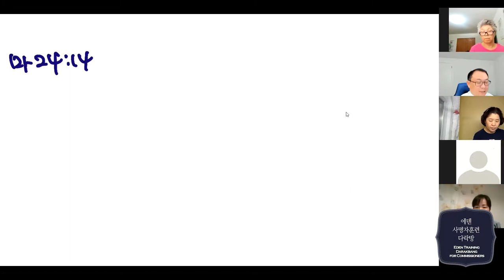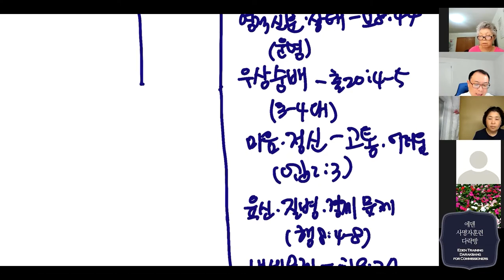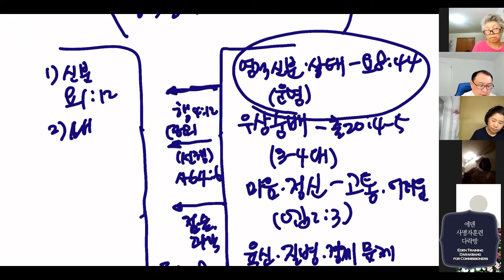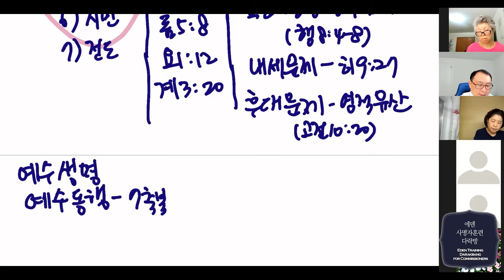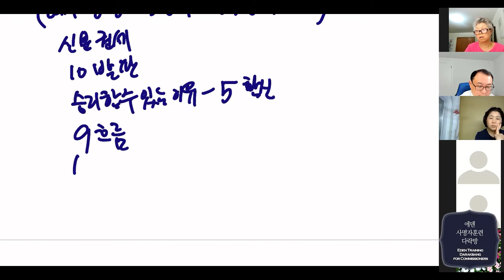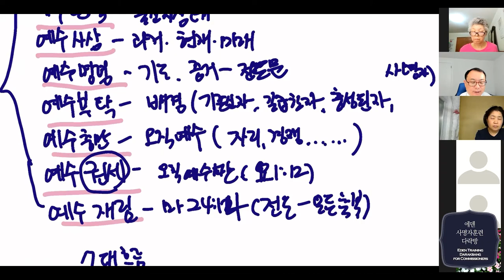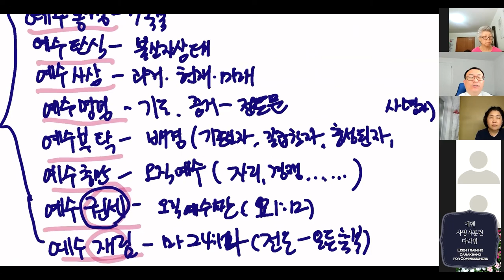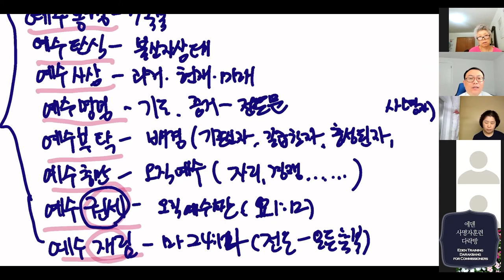[사명자훈련다락방] 예수 재림, 구원의 길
2020년 4월 29일 에덴장로교회 사명자훈련다락방
The Eden Presbyterian Church Training Darakbang for the Commissioned